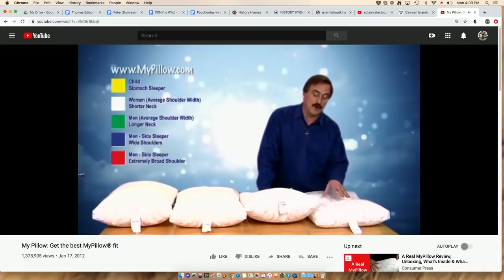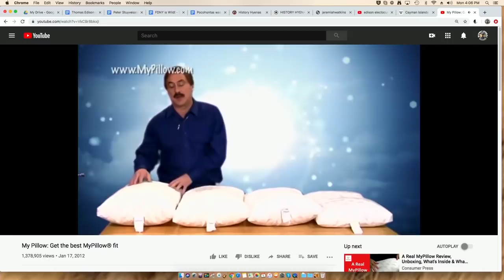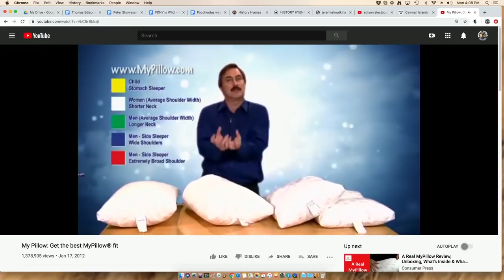Jeremiah Watkins Is WILD! | ep 104 - History Hyenas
Comedian Jeremiah Watkins, part of the Kill Tony Podcast goes wild with us. Kid knew a lot about Thomas Edison so the boys chop it up kinda about how much of a dick Tommy was.

Hyenas T-Shirts & Merch!!!

Follow us Cuz!